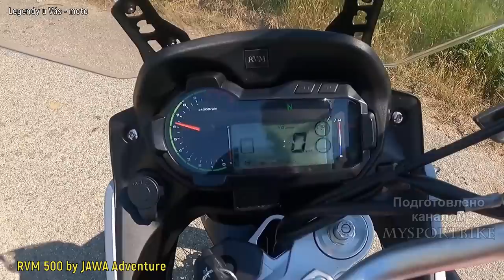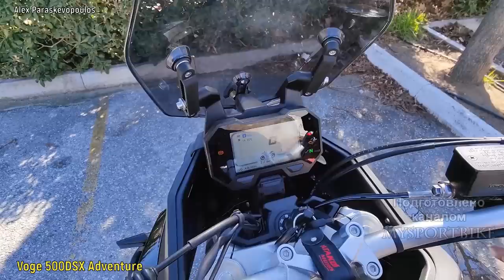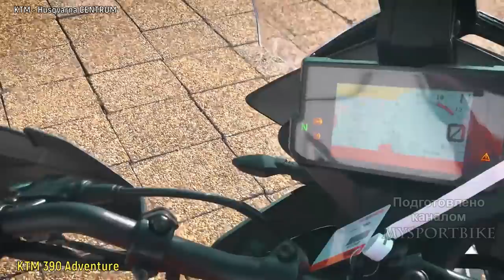10 Новых Туристических Эндуро (до 500сс) 2023 !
Сегмент туристических эндуро уже давно находится на подъеме,причем во всех классах ,а  в некоторых странах это самые продаваемые мотоциклы.Поэтому  каждый мотопроизводитель , пытается создать самый лучший адвенчер и затмить конкурентов,особенно сейчас стараются китайские производители.После выпусков про самые большие и среднекубатурные туристические эндуро 2023 года ,кто не смотрел ссылки в описании ,переходим теперь к 10 ке подобных мотоциклов с двигателями до 500 сс.
Начнет у нас одна из нашумевших новинок от итальянской компании MV Agusta Lucky Explorer 5.5.,который оснащается двухцилиндровым рядным двигателем объемом 554 куб.см. и коленвалом 270 градусов китайского производства от компании Qianjiang.Он выдает 47 л.с. максимальной мощности и 51 н.м. крутящего момента ,средний заявленный расход топлива 3.8 литра на 100 км., максимальная скорость 180 км/ч.

The segment of tourist enduro has been on the rise for a long time, and in all classes, and in some countries it is the best-selling motorcycles.Therefore, every motorcycle manufacturer is trying to create the best adventure and outshine competitors, especially now Chinese manufacturers are trying.After the releases about the largest and medium-sized tourist enduro of 2023, who did not look at the links in the description, we now turn to 10 ke similar motorcycles with engines up to 500 cc.
We will start with one of the sensational novelties from the Italian company MV Agusta Lucky Explorer 5.5., which is equipped with a two-cylinder inline engine with a volume of 554 cc.cm. and a 270-degree crankshaft of Chinese production from Qianjiang.It produces 47 hp of maximum power and 51 nm of torque, the average declared fuel consumption is 3.8 liters per 100 km, the maximum speed is 180 km / h.